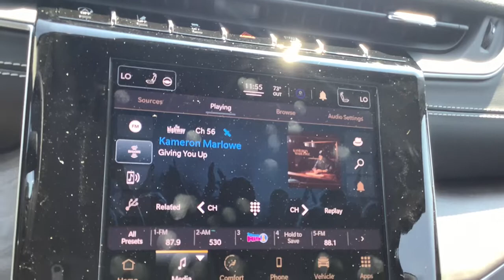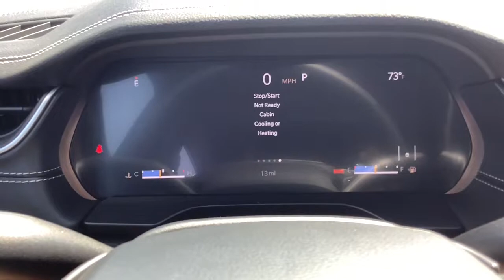2021 Jeep Grand_Cherokee_L Spokane, Spokane Valley, Post Falls, Deer Park, Airway Heights, WA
VELVET RED PRLC New 2021 Jeep Grand_Cherokee_L available in Spokane, Washington at Dishman Dodge Ram Chrysler Jeep. Servicing the Spokane Valley, Post Falls, Deer Park, Airway Heights, WA area.

4DR 4WD
Engine: 3.6L V6 24V VVT UPG I w/ESS|3.45 Rear Axle Ratio|Normal duty suspension|GVWR: 6,500 lbs|50 State Emissions|Engine Auto Stop-Start Feature|Automatic Full-Time Four-Wheel Drive|Engine oil cooler|650CCA Maintenance-Free Battery w/Run Down Protection|180 Amp Alternator|Towing Equipment -inc: Trailer Sway Control|1410# Maximum Payload|Gas-Pressurized Shock Absorbers|Front And Rear Anti-Roll Bars|Electric Power-Assist Steering|23 Gal. Fuel Tank|Quasi-Dual Stainless Steel Exhaust|Permanent Locking Hubs|Short And Long Arm Front Suspension w/Coil Springs|Multi-Link Rear Suspension w/Coil Springs|4-Wheel Disc Brakes w/4-Wheel ABS, Front And Rear Vented Discs, Brake Assist, Hill Hold Control and Electric Parking Brake|Tires: 265/60R18 BSW A/S LRR|Aluminum Spare Wheel|Compact Spare Tire Mounted Inside Under Cargo|Clearcoat Paint|Body-Colored Front Bumper w/Black Rub Strip/Fascia Accent and Chrome Bumper Insert|Body-Colored Rear Bumper w/Black Rub Strip/Fascia Accent and Chrome Bumper Insert|Black Bodyside Cladding and Black Fender Flares|Chrome Side Windows Trim and Chrome Rear Window Trim|Body-Colored Door Handles|Black Power Heated Side Mirrors w/Manual Folding and Turn Signal Indicator|Fixed Rear Window w/Fixed Interval Wiper, Heated Wiper Park and Defroster|Deep Tinted Glass|Galvanized Steel/Aluminum Panels|Lip Spoiler|Black Grille w/Chrome Accents|Power Liftgate Rear Cargo Access|Roof Rack Rails Only|Auto On/Off Aero-Composite Led Low/High Beam Daytime Running Auto High-Beam Headlamps w/Delay-Off|Front Fog Lamps|Perimeter/Approach Lights|LED Brakelights|Laminated Glass|USB Host Flip|Streaming Audio|Integrated Roof Antenna|GPS Antenna Input|Integrated Center Stack Radio|2 LCD Monitors In The Front|Front Center Armrest w/Storage and Rear Seat Mounted Armrest|4g Lte Wi-Fi Hot Spot Mobile Hotspot Internet Access|Heated Leather Steering Wheel|Illuminated Front Cupholder|Rear Cupholder|2 12V DC Power Outlets|Compass|Valet Function|Power Fuel Flap Locking Type|Remote Releases -Inc: Power Cargo Access|Garage Door Transmitter|Cruise Control w/Steering Wheel Controls|Distance Pacing w/Traffic Stop-Go|Voice Activated Dual Zone Front Automatic Air Conditioning w/Front Infrared|HVAC -inc: Headliner/Pillar Ducts and Console Ducts|Illuminated Locking Glove Box|Driver foot rest|Interior Trim -inc: Simulated Wood/Metal-Look Instrument Panel Insert, Simulated Wood/Metal-Look Door Panel Insert, Piano Black Console Insert and Chrome/Metal-Look Interior Accents|Full Cloth Headliner|Leatherette Door Trim Insert|Day-Night Rearview Mirror|Driver And Passenger Visor Vanity Mirrors w/Driver And Passenger Illumination|Full Floor Console w/Covered Storage, Mini Overhead Console w/Storage, 2 12V DC Power Outlets and 1 120V AC Power Outlet|Front And Rear Map Lights|Fade-To-Off Interior Lighting|Full Carpet Floor Covering -inc: Carpet Front And Rear Floor Mats|Carpet Floor Trim|Cargo Area Concealed Storage|Cargo Space Lights|Global Telematics Box Module Tracker System|Disassociated Touchscreen Display|Connectivity - US/Canada|Instrument Panel Covered Bin, Driver / Passenger And Rear Door Bins|Delayed Accessory Power|Systems Monitor|Redundant Digital Speedometer|Outside Temp Gauge|Digital/Analog Appearance|Manual Anti-Whiplash w/Tilt Front Head Restraints and Fixed Rear Head Restraints|2 Seatback Storage Pockets|Perimeter Alarm|Sentry Key Engine Immobilizer|2 12V DC Power Outlets and 1 120V AC Power Outlet|Air Filtration|Side Impact Beams|Dual Stage Driver And Passenger Seat-Mounted Side Airbags|Blind Spot Detection Blind Spot|Forward Collision Warning-Plus|Tire Specific Low Tire Pressure Warning|Dual Stage Driver And Passenger Front Airbags|Curtain 1st, 2nd And 3rd Row Airbags|Airbag Occupancy Sensor|Driver And Passenger Knee Airbag|Rear child safety locks|Outboard Front Lap And Shoulder Safety Belts -inc: Height Adjusters and Pretensioners